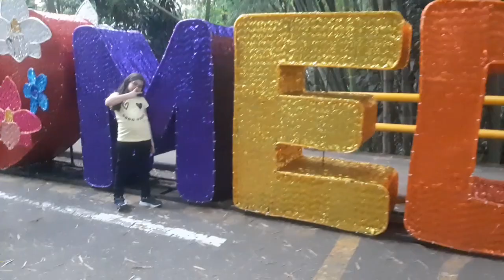cap 17 viviendo sola en medellin / llevo a mi mamá al parque de marihuan0s y se enoja conmigo